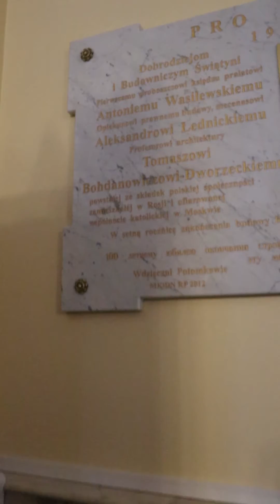Igreja Católica na Rússia. Isso existe?